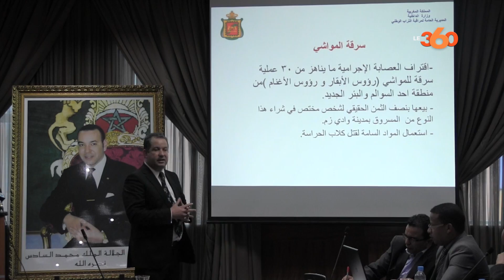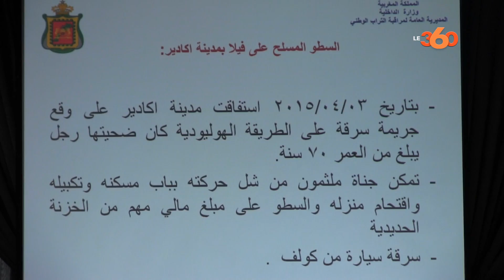Le360.ma • FBI Maroc المكتب المركزي للابحاث القضائية